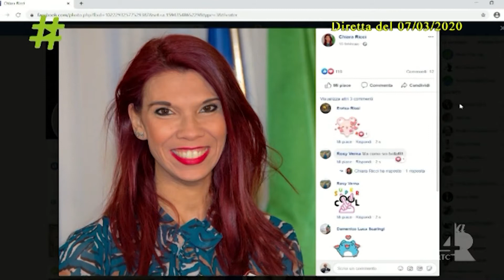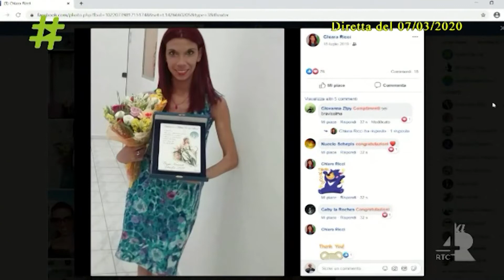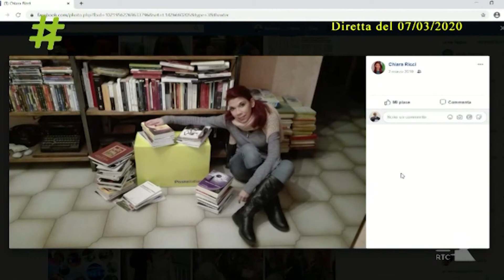Chiara Ricci ospite al Sabato Live di Radio Play Tag - 7 marzo 2020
Chiara Ricci, scrittrice e Presidente dell'Associazione Culturale "Piazza Navona" partecipa in diretta telefonica da Roma al Sabato Live di Radio Play Tag condotto da Antonio Di Giovanni e Miriam Bella.
Grazie al caro amico Alberto Accarino per aver "ritagliato" questa clip.